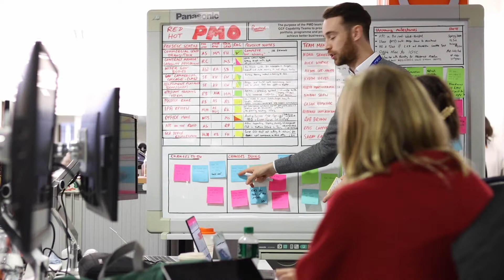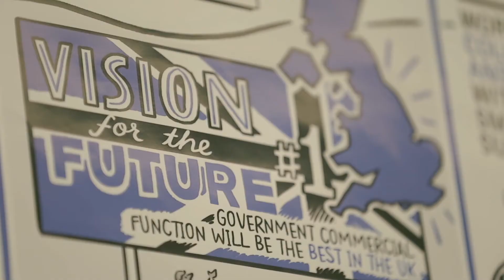An Introduction to the GCF